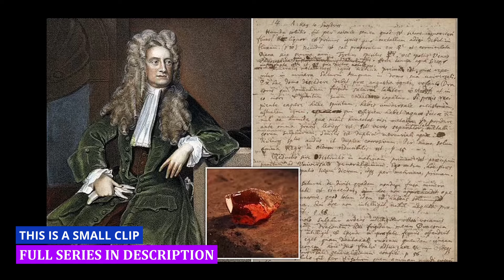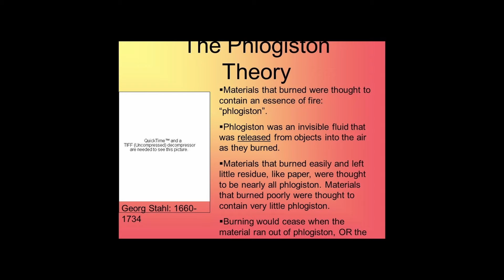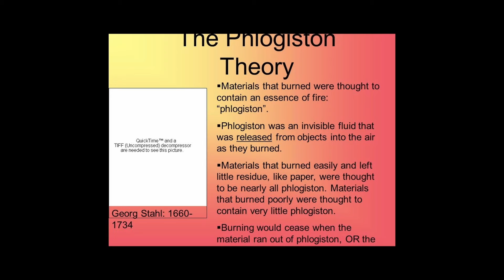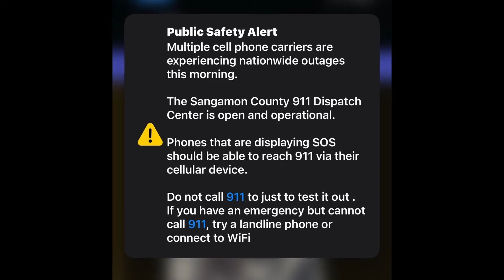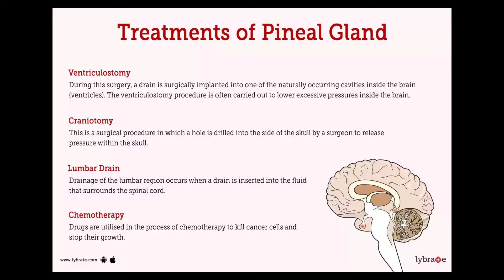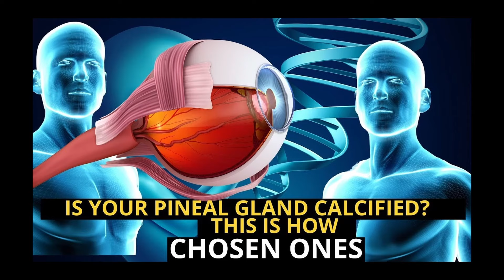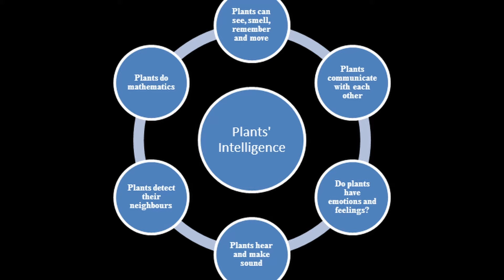Pineal Gland Decalcification & More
While some events or ideas discussed may be rooted in reality, the vast majority are speculative, fictional, or highly improbable. Many of these theories and concepts are so complex, unbelievable, or unsettling that they should be regarded purely as imaginative entertainment, not as a reflection of reality.

You are highly encouraged to come to your own conclusions about subjects within this video (along with everything you consume online).

Godspeed friends